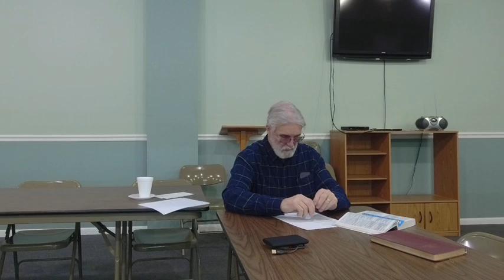January 9 PM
Taylorville Tnaz, Russ Burch